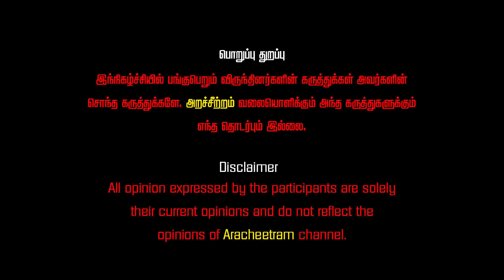விவசாயி சின்னத்தை முடக்கினால்! சீமானுக்கு நஷ்டமில்ல! - தடா ரஹீம் | Vivasayi Sinnam